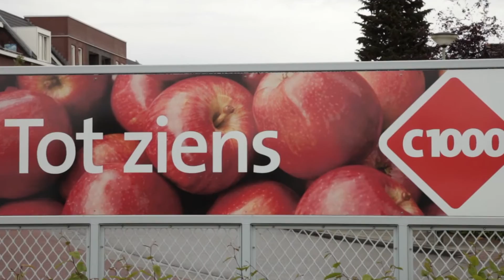Ombouw C1000 naar Jumbo Stramproy